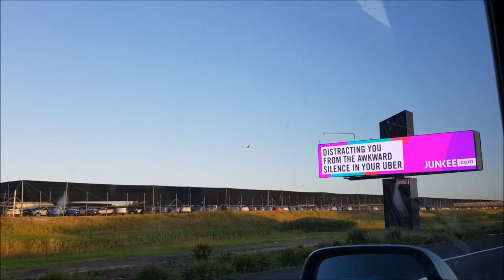🌉🚗||EASY! Driving Bridges || Major Bridges Brisbane || Gateway Bridge || Riverside Expressway ||🌉🚗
Easy driving in three major bridges in Brisbane.
Riverside Expressway is part of the Pacific Motorway that runs through Brisbane, Queensland, Australia.
Houghton Highway, a 2.74 km reinforced concrete viaduct, the second bridge to be built across Bramble Bay connecting the cities of Redcliffe and Brisbane in Queensland, Australia.
Gateway Bridge is the Sir Leo Hielscher Bridges, a side-by-side pair of road bridges on the Gateway Motorway, which skirts the eastern suburbs of Brisbane, Queensland, Australia